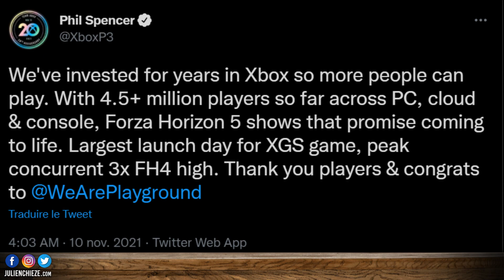Forza Horizon 5 RECORD historique ✨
Playground Games et Forza Horizon 5 réalisent un RECORD historique pour Xbox et les Xbox Game Studios.